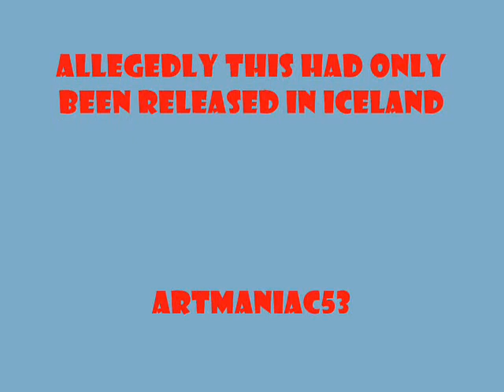Geysir - Children - 1974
A beautiful song by an American folk - psychedelic band
called GEYSIR.
The LP released only jn Iceland and it's very rare!
Reissued from the ''THORNS Back Track Archives Series'' SG-076

Enjoy this song from this unknown band!